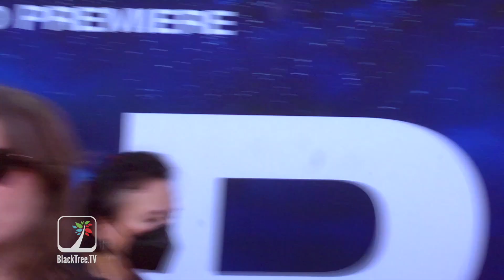What does Jordan Peele blazer reveal about Nope at World Premiere